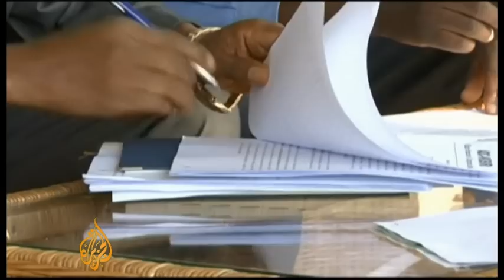Burundi's one-man presidential race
Burundi's presidential election has marred by violence and ethnic tensions.

The vote was supposed to assert the war-torn country's democratic credentials and cement a fledgling peace deal with rebels.

Instead, its 3.5 million voters were left without a choice of candidates after the opposition pulled out over fraud claims.

All six opposition candidates pulled out of the vote, handing Pierre Nkurunziza, the current president, a guaranteed victory.

Al Jazeera's Malcolm Webb reports from the country's capital, Bujumbura.